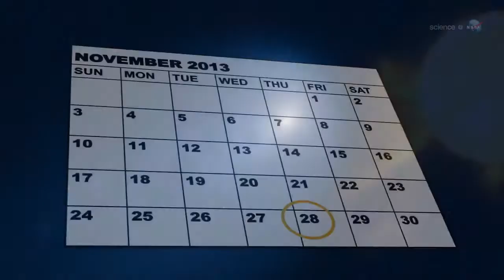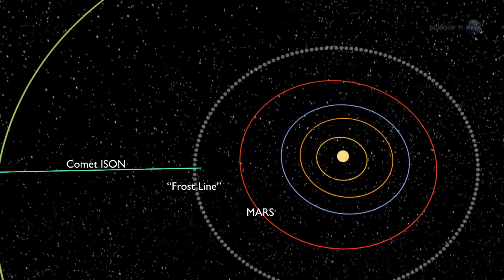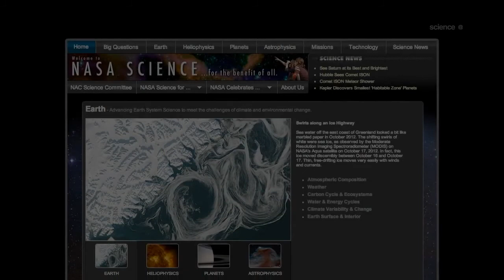"ScienceCasts: Comet ISON to Fly By Mars"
Comet ISON is heading for a Thanksgiving Day brush with the sun, but first it's going to pay a visit to Mars. In this week's ScienceCast, researchers discuss what might happen when Comet ISON meets the Red Planet.